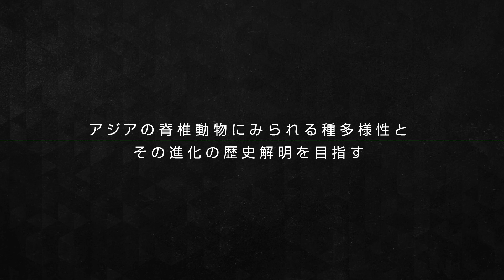京大先生シアター「アジアの脊椎動物にみられる種多様性とその進化の歴史解明を目指す」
本川雅治 教授　総合博物館
「アジアの脊椎動物にみられる種多様性とその進化の歴史解明を目指す」

「京大先生シアター」
京大のユニークな先生、研究が動画で丸わかり！